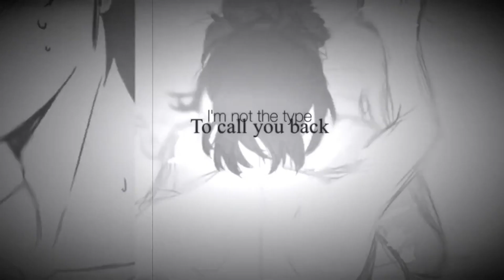MEP Collection #1 [2019]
Song: Sucker For You (Jonas Brothers)

Song: Outrunning Karma (Alec Benjamin)

Song: Bakugo! (Kamil)

Song: Someone You Like (The Girl and the Dreamcatcher)

Song: Or Nah (Ty Dolla $ign)

Song: Rise (State Of Mine)

Fandom: Voltron
Full MEP: Deleted

Song: Back To You (Selena Gomez)

Song: Get Loud! (Gizzle)